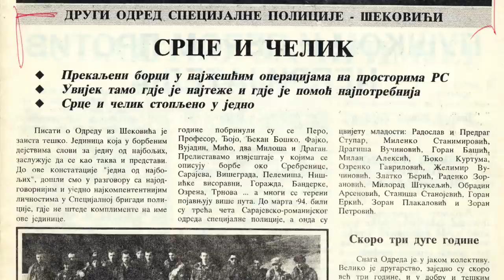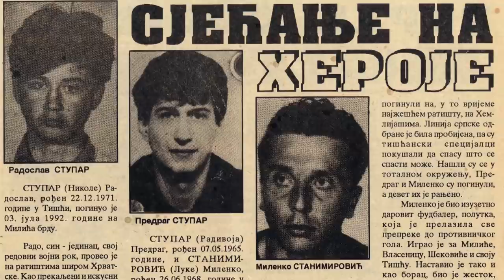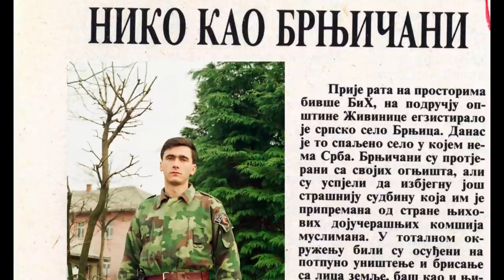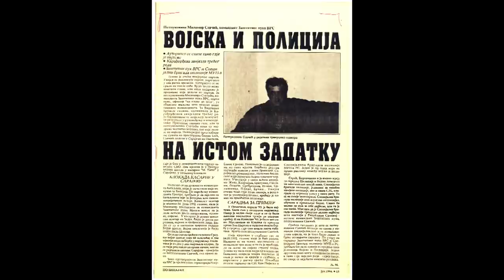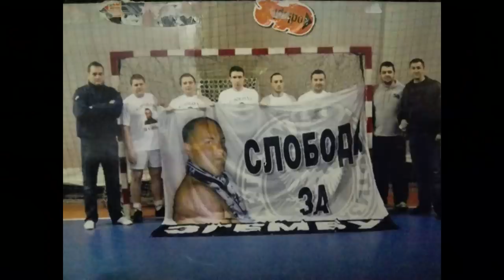ХЕРОЈИ, ТУ ПОРЕД НАС - документарни филм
Прича о Милошу Ступару Миши и Зорану Томићу Згемби херојима
2.Одреда /Шековићи/ Специјалне Полиције Републике Српске
аутор: Љубиша Милутиновић
година: 2022
језик: српски
Коментари одражавају ставове њихових аутора а не и ставове уредништва канала дебељача1, зато не заборавите да покажете поштовање у коментарима и пратите смјернице заједнице !

Садржај видеа је прикладан за гледаоце свих узраста.

© дебељача1
Постаните члан канала дебељача1 и подржите нас у раду, хвала: